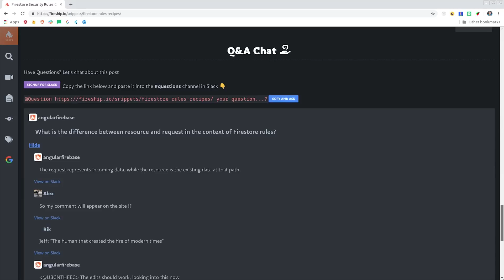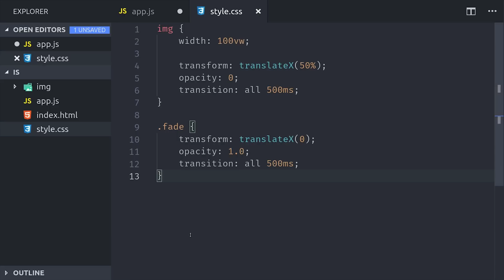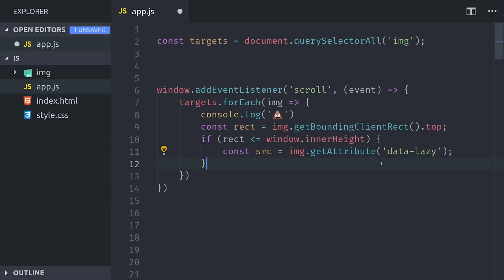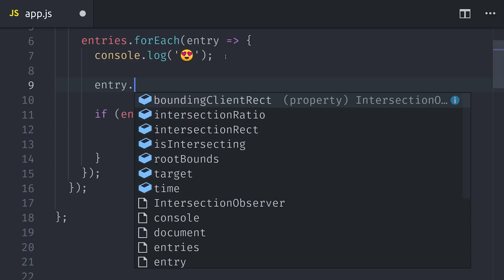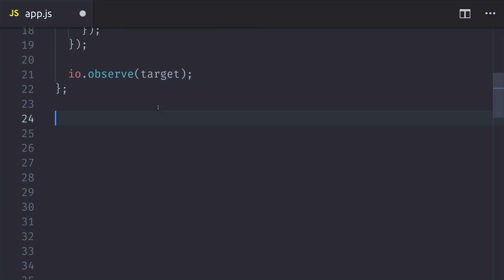Lazy-Loaded Images - Code This, Not That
Code this 💪, not that 💩. Learn how to use IntersectionObserver to lazy-load images efficiently in the browser without listening to the scroll event